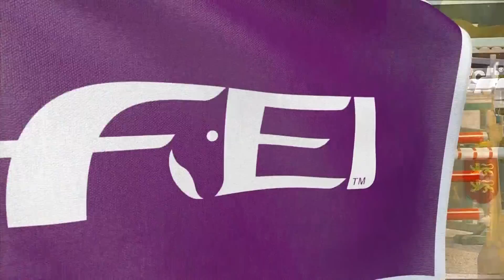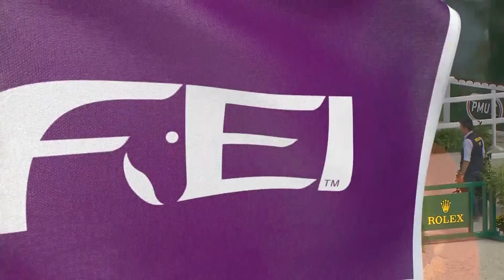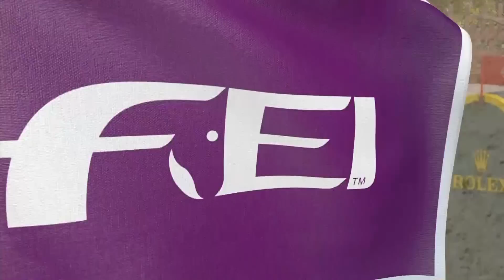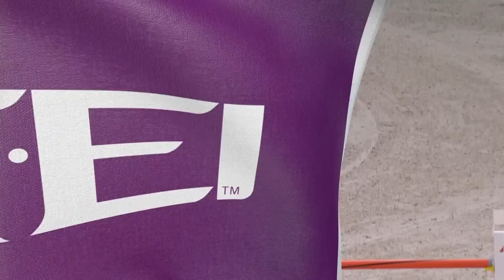Jeroen Dubbeldam and SFN Zenith N.O.P. 2014 World Champions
Jeroen Dubbeldam and SFN Zenith N.O.P. jumping to gold at the World Equestrian Games in Normandy 2014